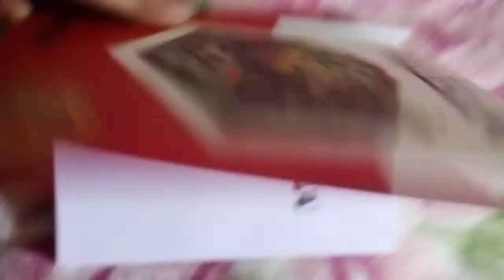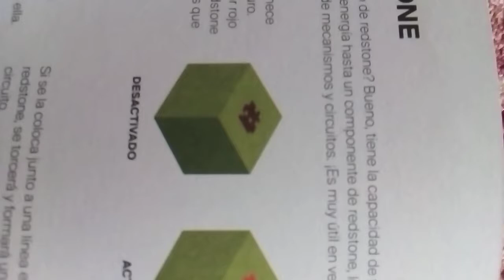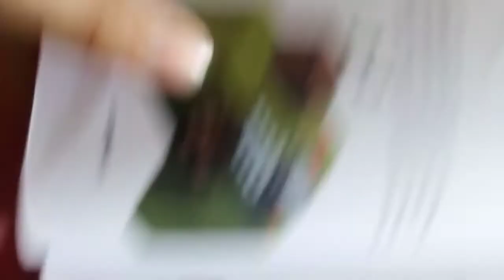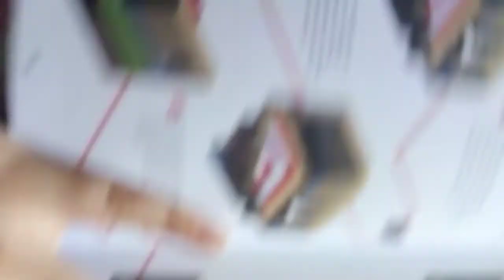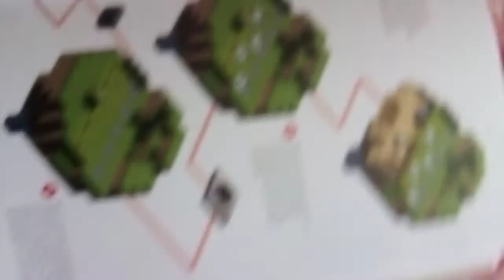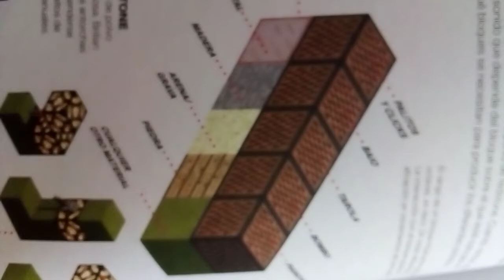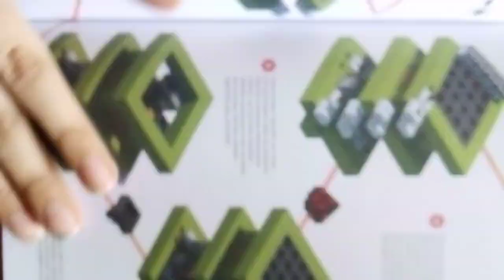libro de Mojang de la Redstone